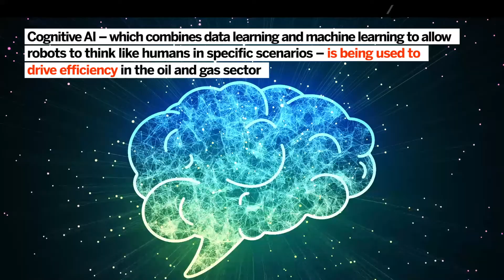How investments in AI have driven innovation and efficiency in the MENA region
Investments in artificial intelligence have driven innovation and increased efficiency across sectors, and in the Middle East and North Africa – especially in the GCC – AI companies see big opportunities in the oil and gas sector.